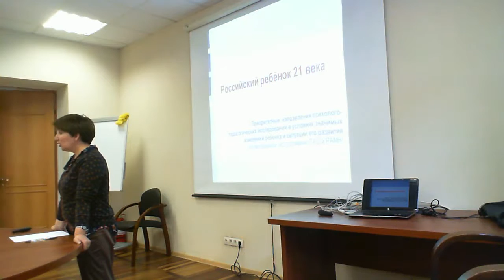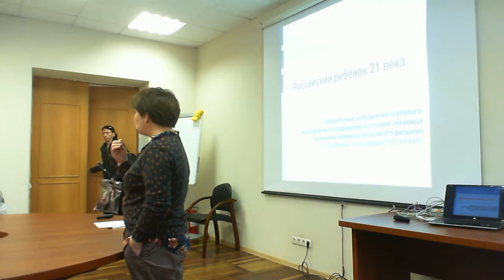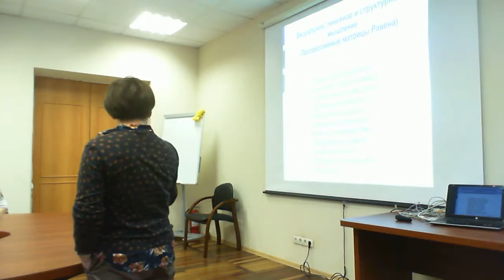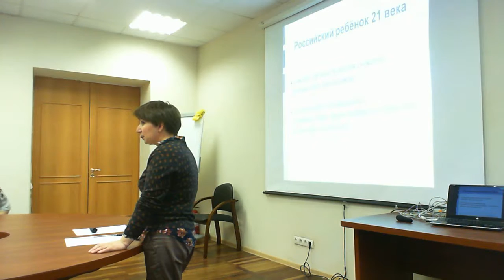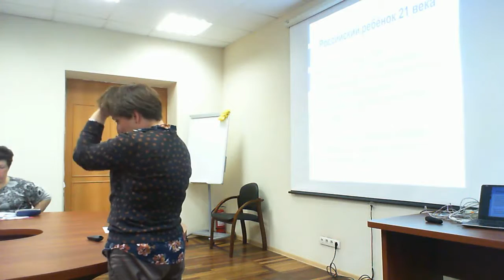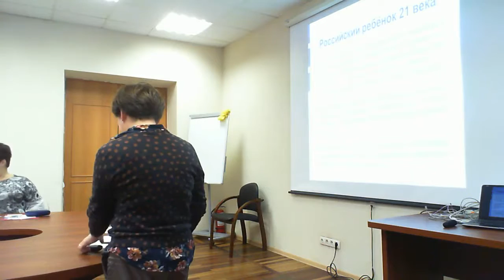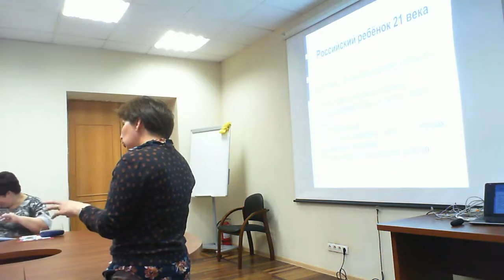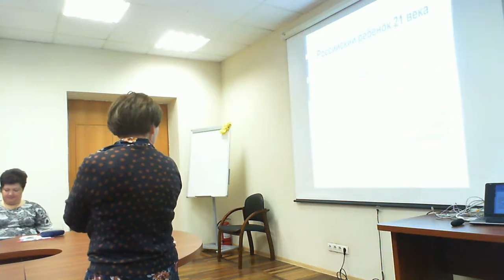Русский язык. Видео 4.